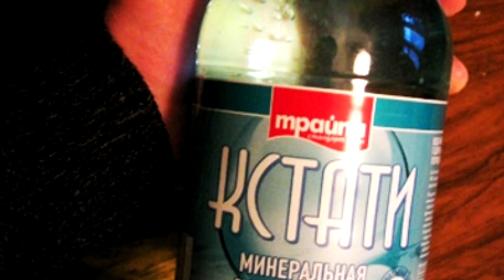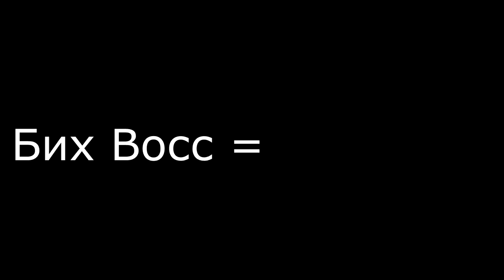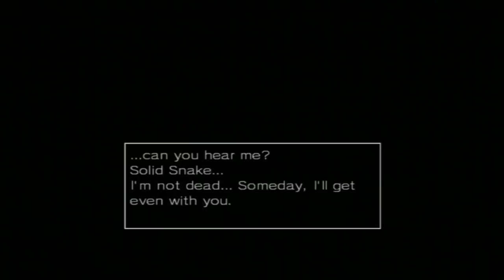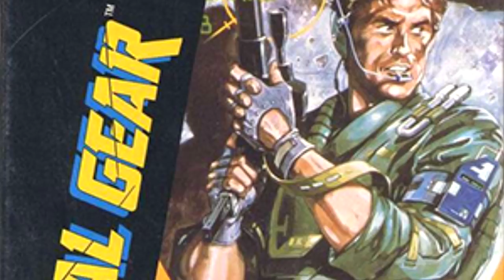Кратко про Metal Gear